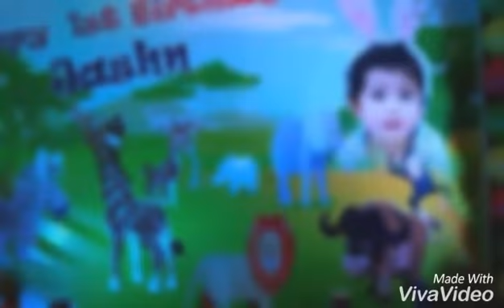Pink Petals Decoration & Event Planner 9935142526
Birthday Party orgniser